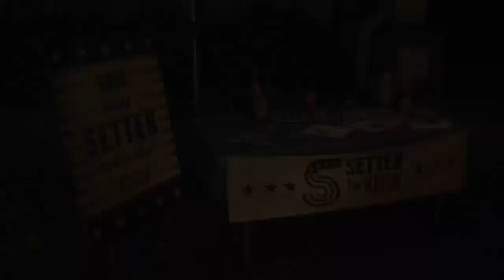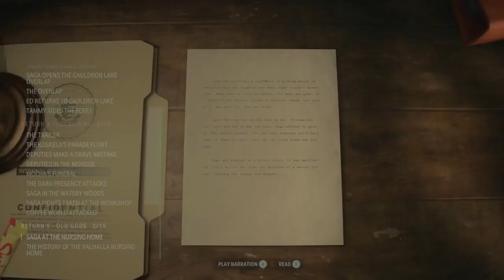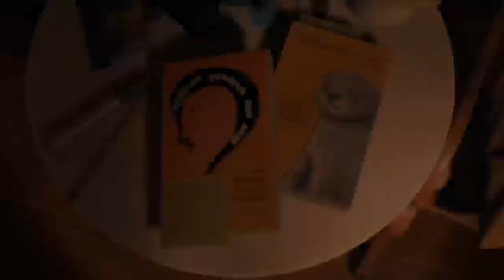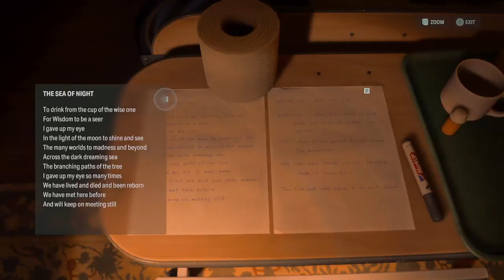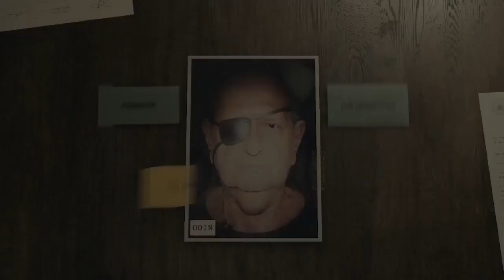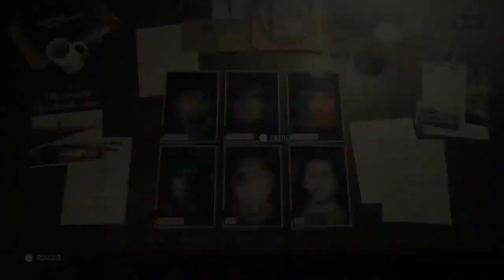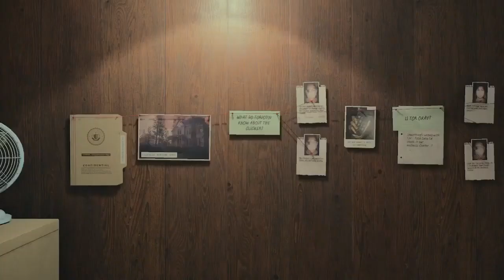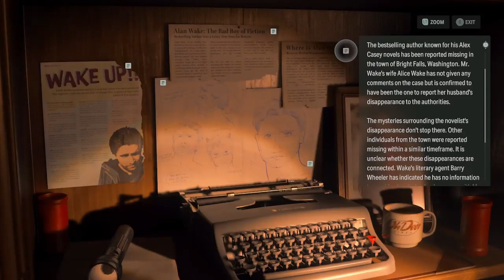Walkthrough | Alan Wake 2 Part 13: Valhalla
Searching for Old Gods